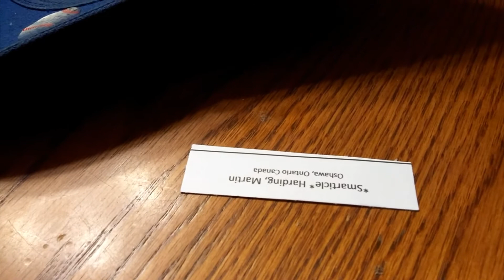Early Bird Raffle Result & Grand Prize Announcement for the ReadyMadeRC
FPV Race Director Joe Scully performs the Early Bird Draw for a $100 Gift Certificate to Armattan Quads - Crash them, Break Them… the frames are Warrantied for Life!) of registrants pre-registering and confirming their flight times for the FPV Fall Classic Drone Race presented by ReadyMadeRC October 24-25 at RC Acres, Hamilton, Ontario, Canada.

PLUS…THERE'S A GRAND PRIZE ANNOUNCEMENT FOR THE OCTOBER RACE!